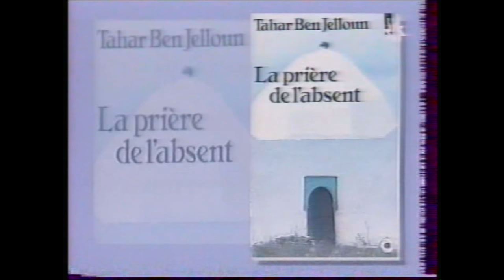Hamid Bénani Interview PA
Entretien de Hamid Bénani à propos de son film LA PRIÈRE DE L'ABSENT en 1995